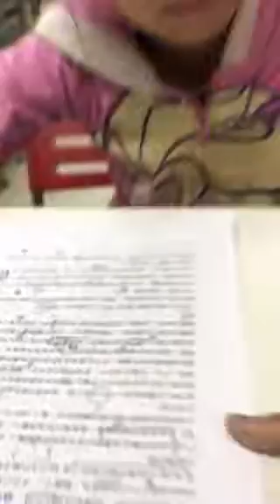湘庭-空中英語教室-表情符號